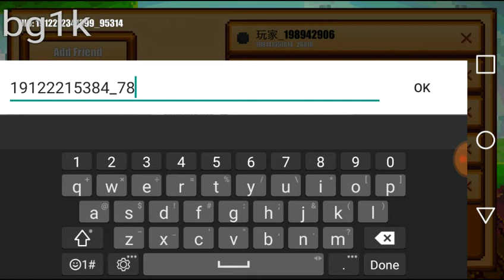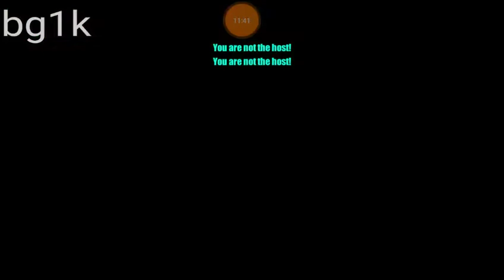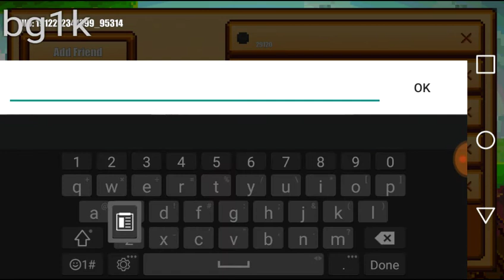(Ep1)Pixel survival with darkspidergt (no mine)